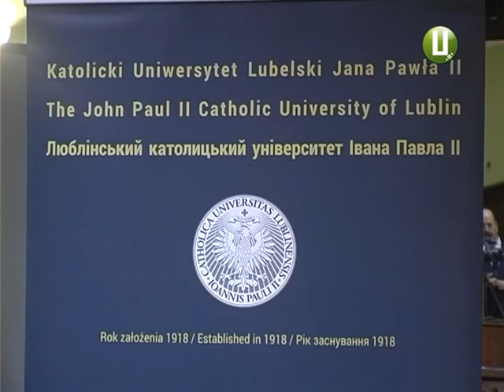Про яку освіту мріють краяни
Якість освіти – якість майбутнього. Мабуть, тому нині кожна сім’я намагається дати дитині хорошу освіту і ,бажано, вищу. Крім того, популярності набуває навчання за кордоном. Його прихильники,  переважно, випускники шкіл, що добре володіють іноземними мовами.